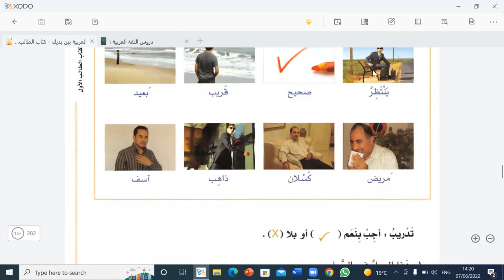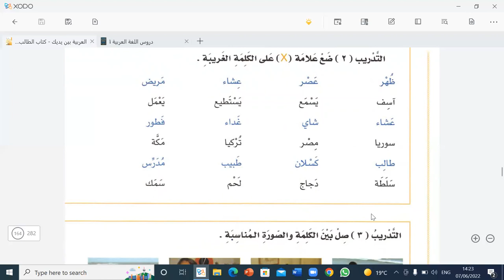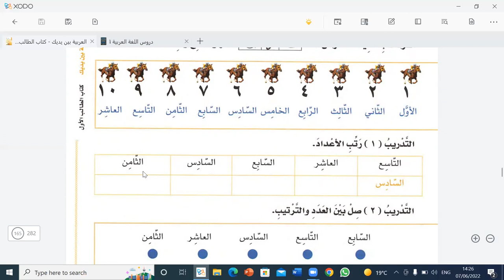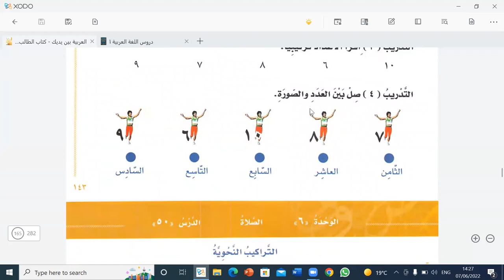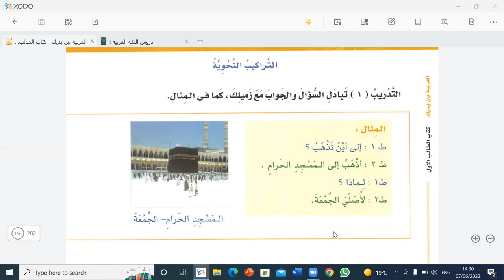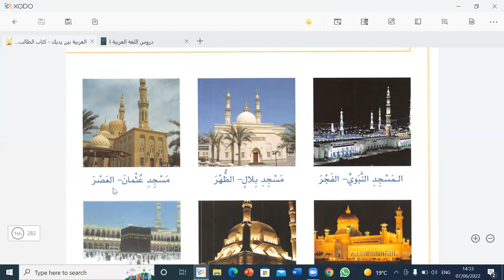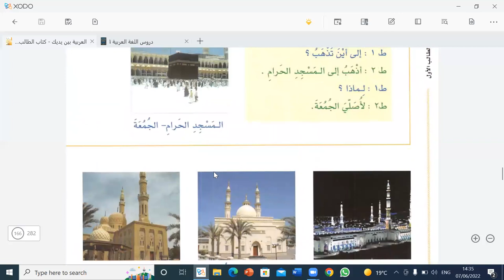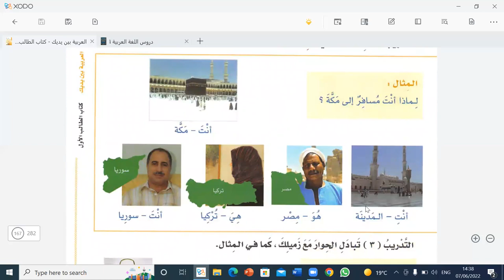learn arabic with me